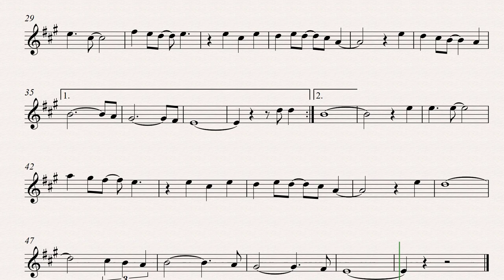John Denver Leaving on a Jet Plane Tenor Sax Clarinet Backing Track and Sheet Music